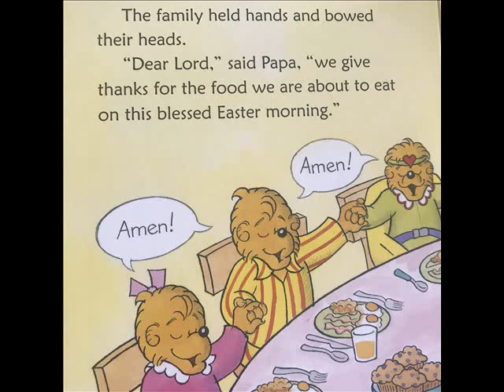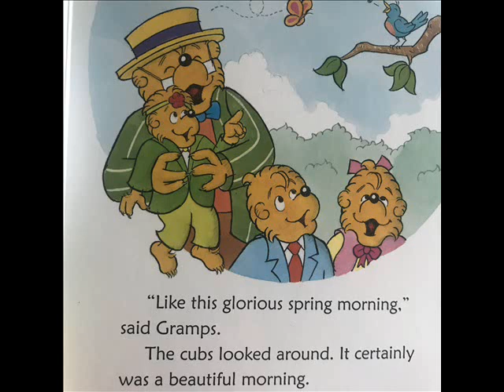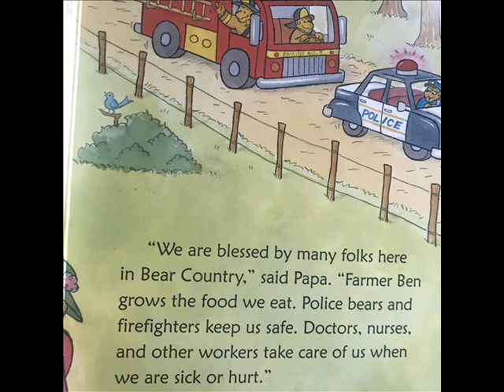Easter Blessings - The Berenstain Bears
In this book the Berenstain Bears find out all about the blessings of Easter. This story is written by Mike Berenstain.  Happy Easter!